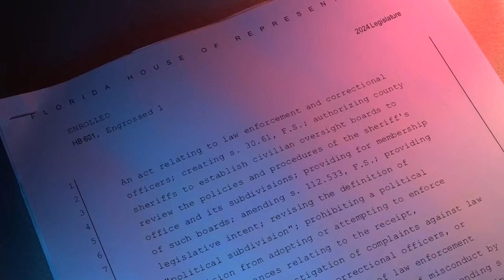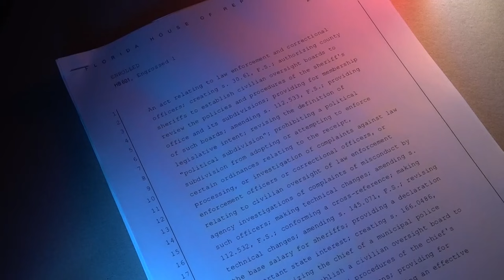What does police civilian review board bill mean for Jacksonville?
Police civilian review boards remain a contentious topic and the state and local levels.